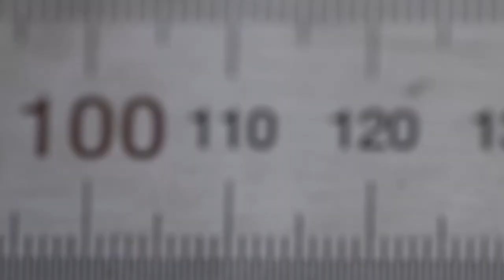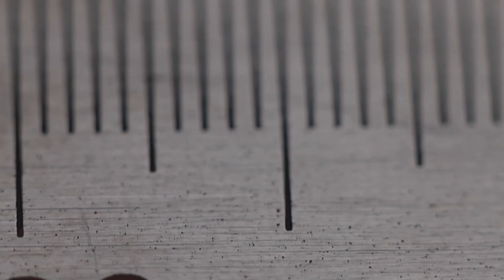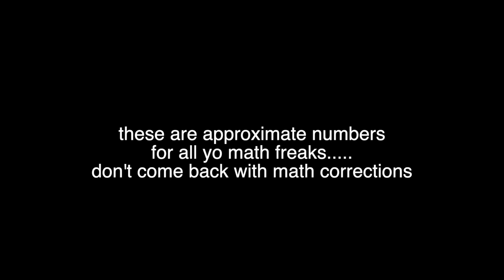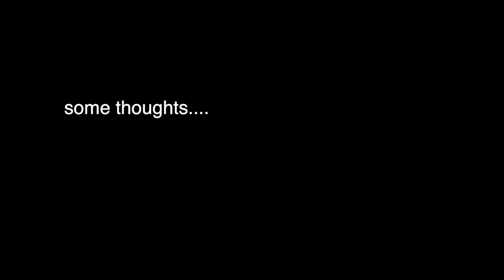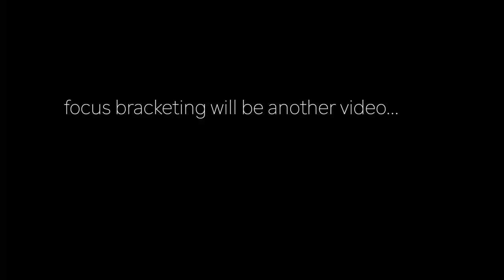Macro Photography Hacks - magnification factor explained and how to take macro photos on a budget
In this video I am explaining how the magnification factor works for macro photography, also how to save money and buy some cheap plastic extension tubes and achieve great magnification factors. this way you can save some money and get this macro bug out of your system.